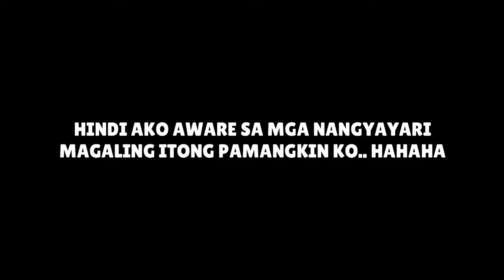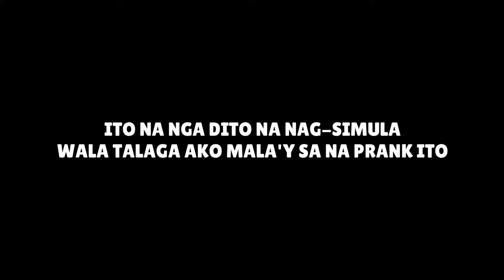NA PRANK AKO NI RONJRZ | 2ND VLOG | ROLANDZ TV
Second vlog... Na-prank ako ft. RONJRZ (Pamangkin ko)